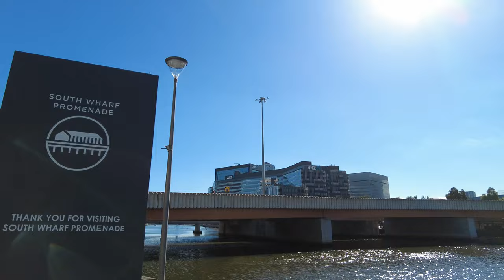South Wharf Promenade Walking Tour in Melbourne, Australia (4K 60fps)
South Wharf Promenade connects the Yarra River with the Melbourne Convention and Exhibition Centre and encompasses a range of restaurants, bars, cafés and function space. The connectivity and collaboration of the venue allows for large exhibitions and conferences to swell outside the centre, developing activations and interactive pop ups.

Filmed on April 13, 2022, 1:00pm at 4K Ultra HD 60 frames per second.